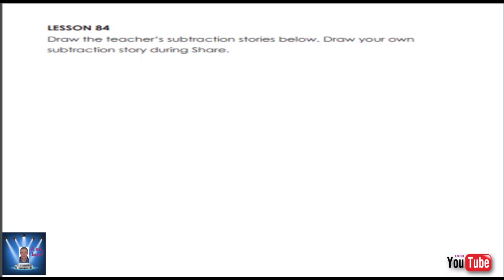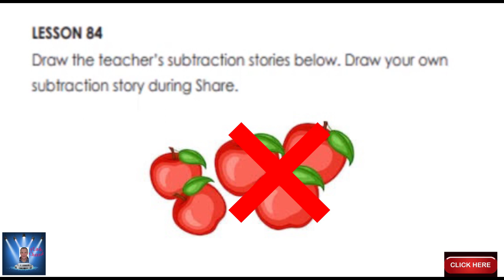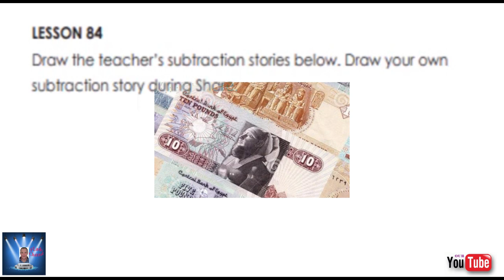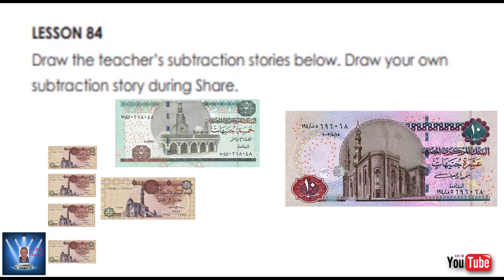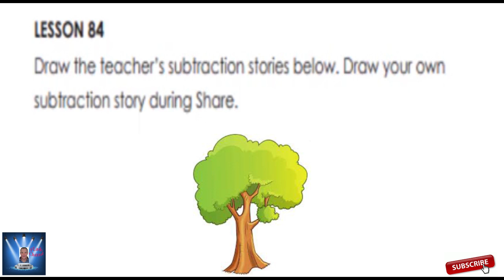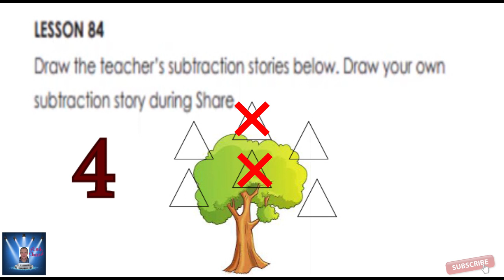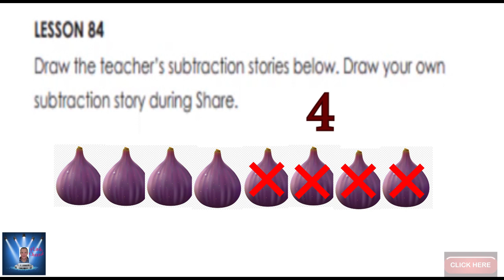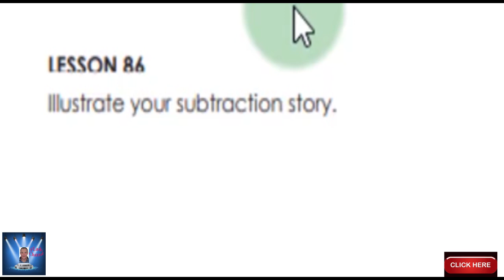KG 1 MATH PART 4 KG 1 الترم الثانى حتى LESSON 90 الثانى KG 1